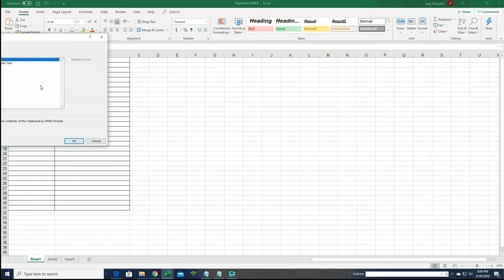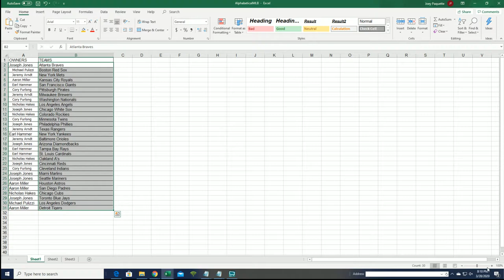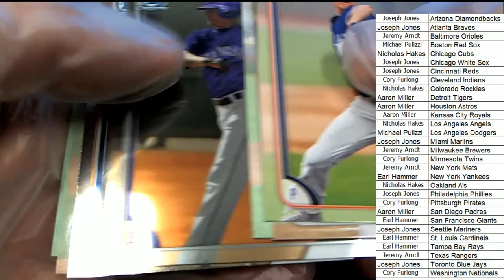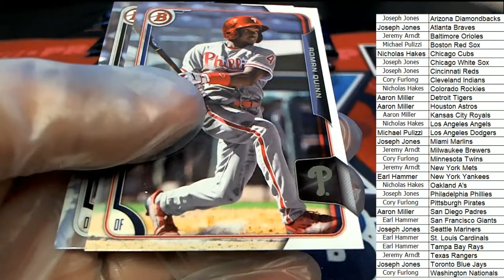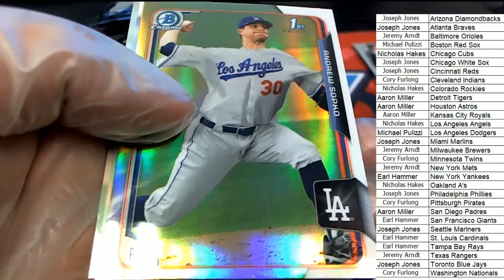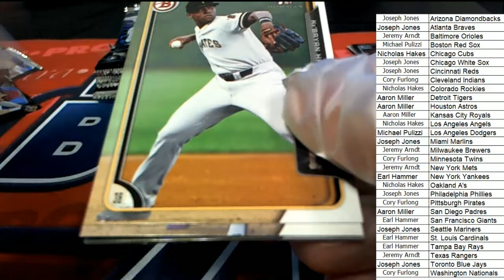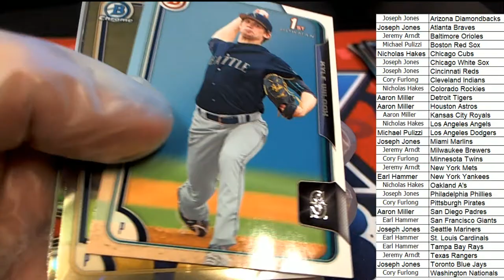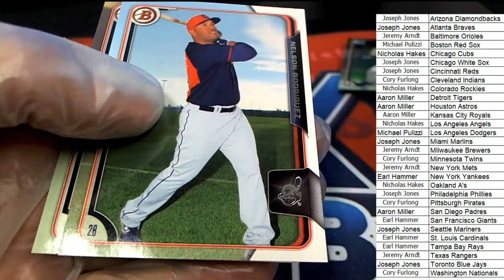2015 BOWMAN DRAFT PICKS & PROSPECTS BASEBALL HOBBY BOX ID BOWDRAFTHOB202